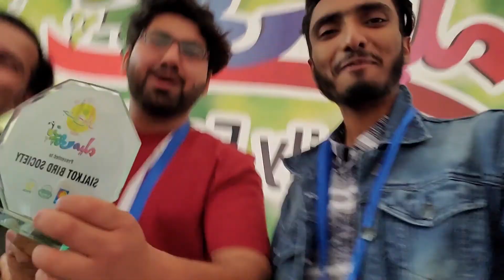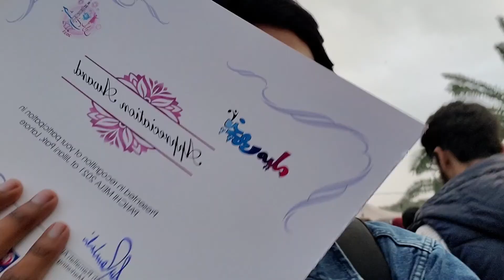Macaw Bit Me | Lahore Panchi Mela 2021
So we went to lahore for the panchi mela 2021 event i went there for the first time not lahore but panchi mela Smjh Rhy Ho ? Look what macaw did with me :(
Keep loving :)

PAYAR BANT DENA SHARE KR K :)

Love :)
Peace Out !